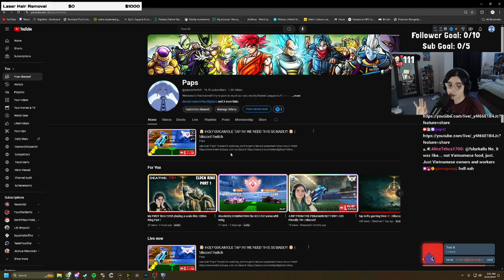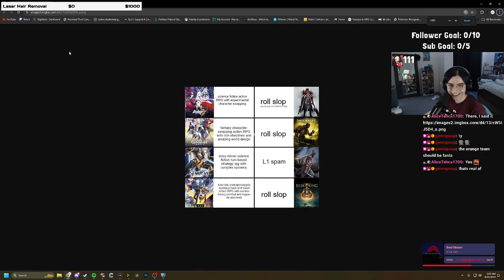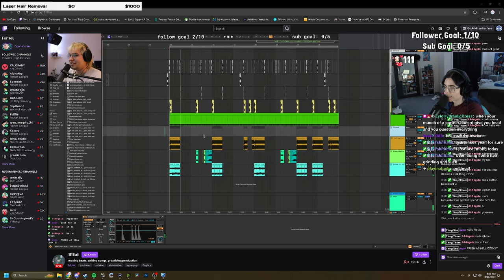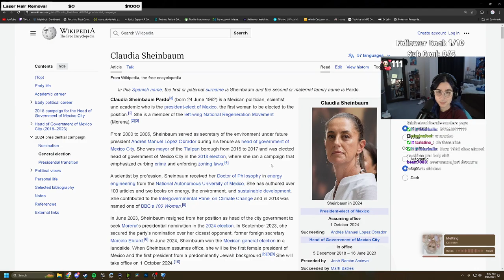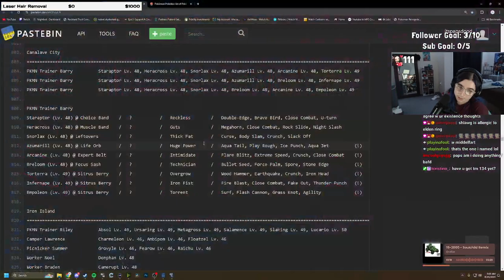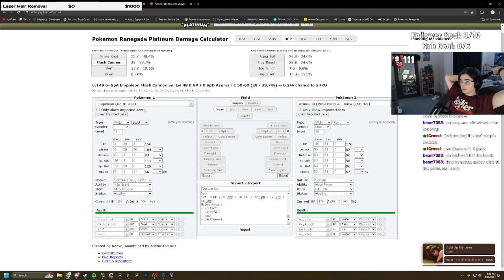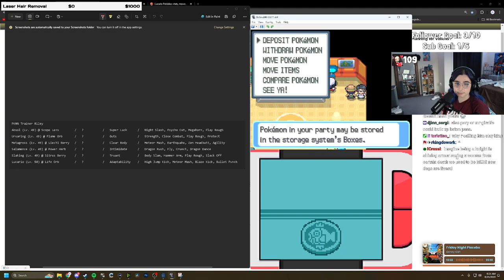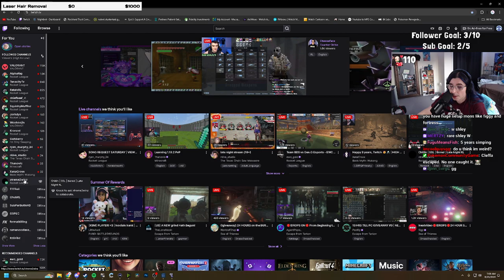🤯 HOLY GUCAMOLE TAP IN! WE NEED THIS SO BADLY! 🤯 | August 24th 2024